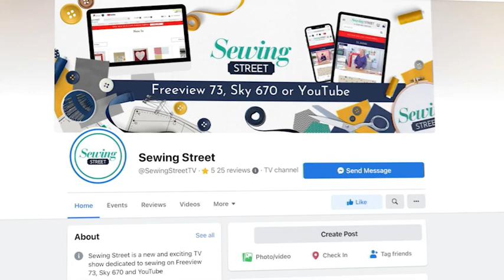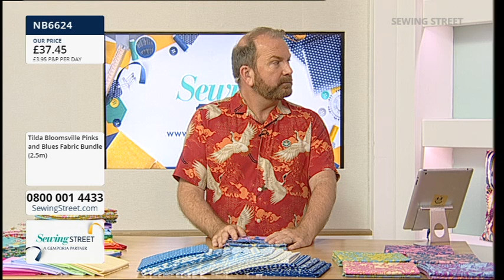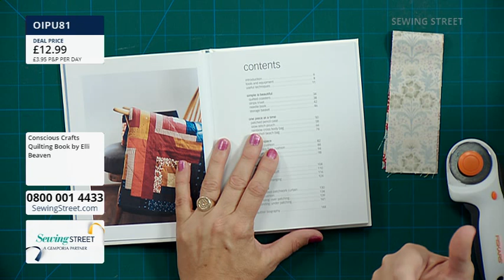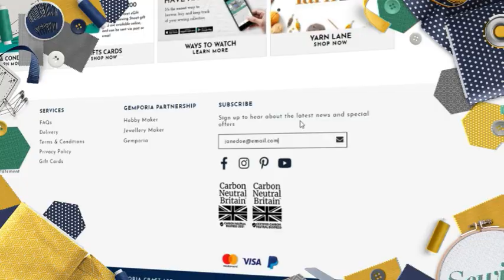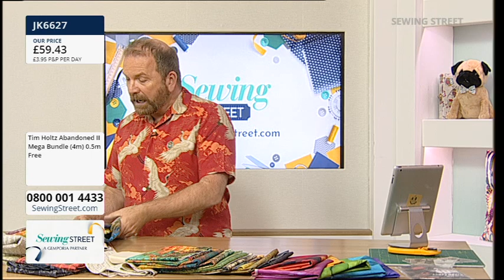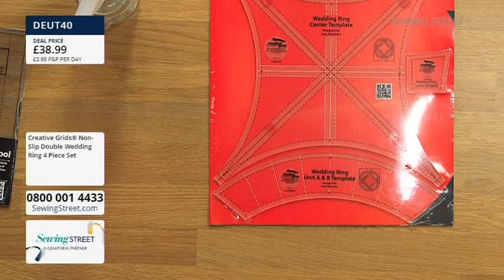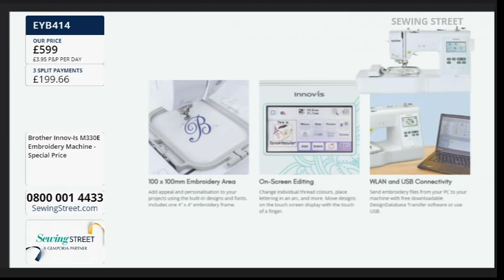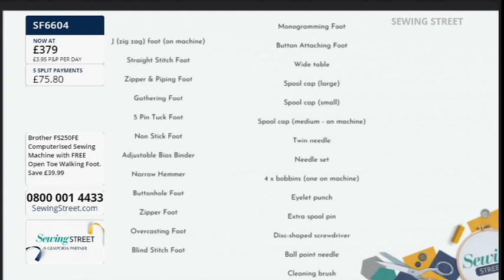Sewing Street 22/07/2023 Double Wedding Ring And Log Cabin Creative Grids Rulers With Emma Bradford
HOUR 1: 0:02:00
Fabulous Fabrics

HOUR 2: 1:02:00
 Conscious Crafts Quilting And Quick And Easy Quilt Block Books With Emma Bradford

HOUR 3: 2:02:00
Tim Holtz Fabric Bundles

HOUR 4: 3:02:00
Double Wedding Ring And Log Cabin Creative Grids Rulers With Emma Bradford

HOUR 5: 4:02:00
Brother Sewing Machines